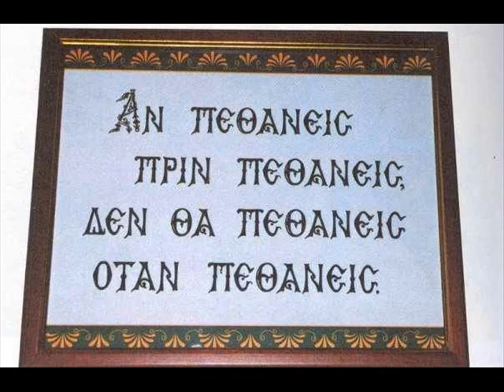ΠΑΤΕΡΑΣ ΣΑΒΒΑΣ ΑΧΙΛΛΕΩΣ - ΜΗ ΣΥΣΧΗΜΑΤΙΖΕΣΘΑΙ ΤΩ ΑΙΩΝΙ ΤΟΥΤΩ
ΕΙΣ ΜΝΗΜΗΝ ΤΟΥ ΑΡΧΙΜΑΝΔΡΙΤΗ ΠΑΤΕΡΑ ΣΑΒΒΑ ΑΧΙΛΛΕΩΣ
ΕΝΑ ΒΙΒΛΙΟ ΠΟΥ ΜΙΛΑ ΚΑΘΑΡΑ ΓΙΑ ΤΗΝ ΣΗΜΕΡΙΝΗ ΕΠΟΧΗ ΚΑΙ ΤΟ ΠΟΣΟ ΠΡΕΠΕΙ ΟΛΟΙ ΜΑΣ ΝΑ ΑΝΤΙΣΤΑΘΟΥΜΕ ΣΤΗΝ ΠΑΡΑΛΟΓΗ ΕΠΟΧΗ ΠΟΥ ΖΟΥΜΕ